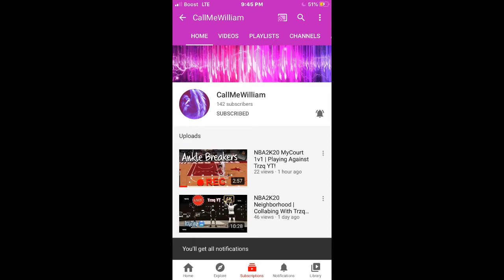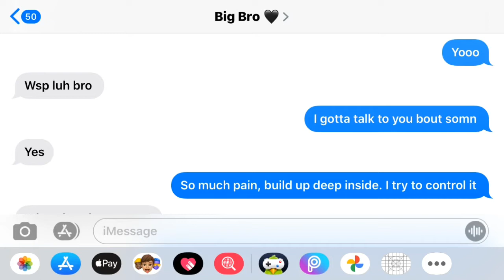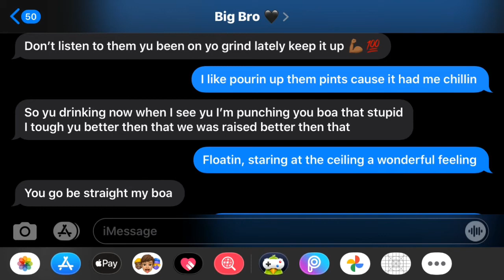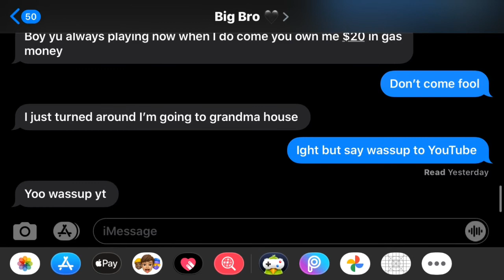ROD WAVE THROUGH THE WIRE LYRIC PRANK ON BIG BROTHER (EXTREMELY FUNNY)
THE GIVEAWAY STARTS NOW BUT THE WINNER WONT GET THERE PRIZE UNTIL WE HIT 500 SUBSCRIBERS.

HOW TO WIN: COMMENT AND LIKE ON ALL MY VIDEOS